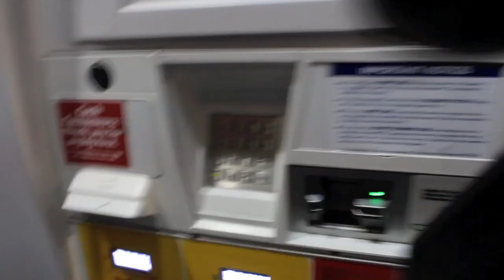I Beat a 5.0 in My v6 Mustang 3.7 For The First Time!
Drop a thumbs up for that crazy crash!

Whats on the car:
BBK Shorty Headers
Lethal Performance H Pipe
Roush Axleback
MPT 91 Tune
3.73 Gears
Airaid Cai
One Piece Drive Shaft
Mickey Thompson Street Comps
Eibach Sportline Springs